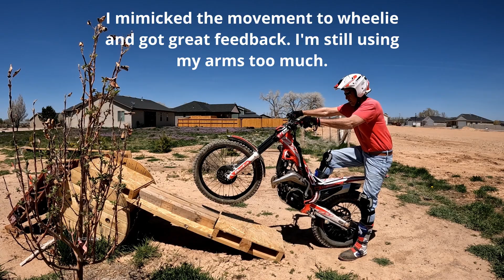A true beginner at trials - Beta EVO 300 - my second wheelie practice session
I practiced for 40 minutes, by then my hands and especially my clutch finger was worn out. I think I made a little progress when compared to my first attempt.